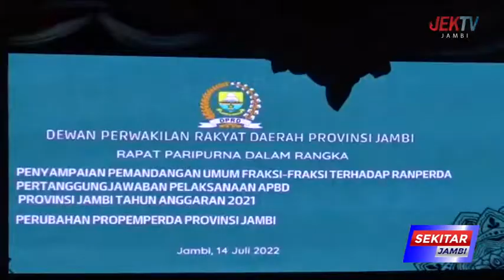WAKA DPRD FAIZAL RIZA PIMPIN PARIPURNA PEMANDANGAN UMUM FRAKSI